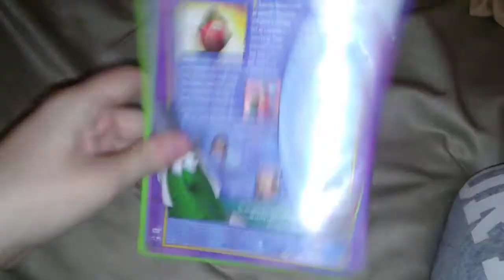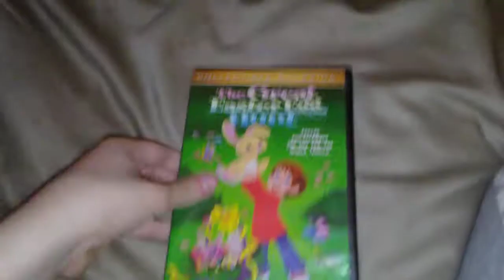My easter vhs dvd collection